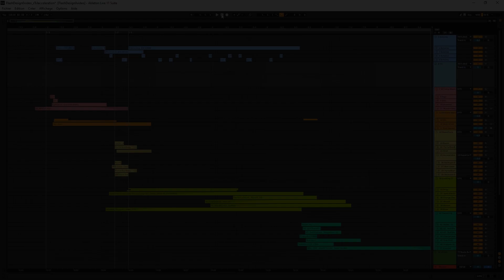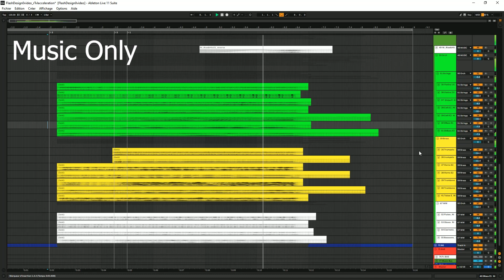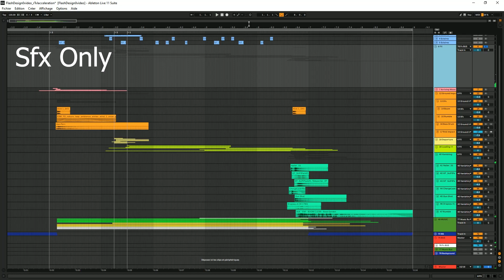Flash Backstage !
Explication of a bespoke Sound Design I've made for fabiendlm.